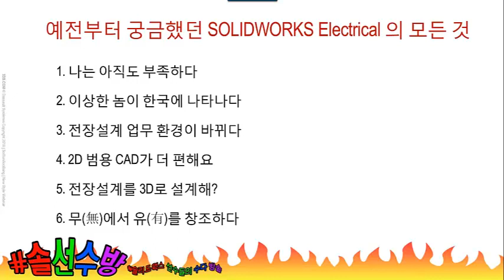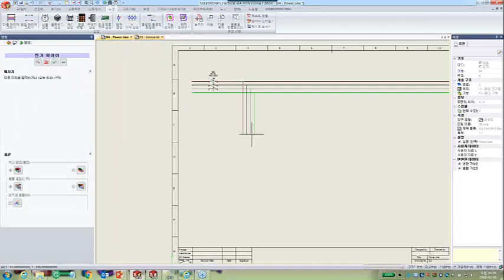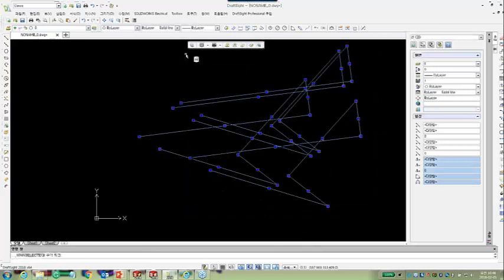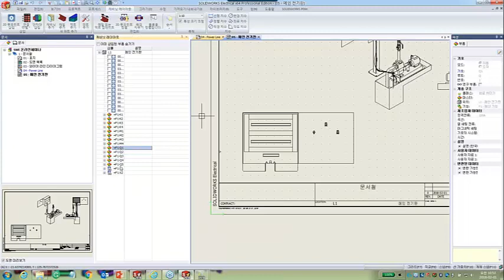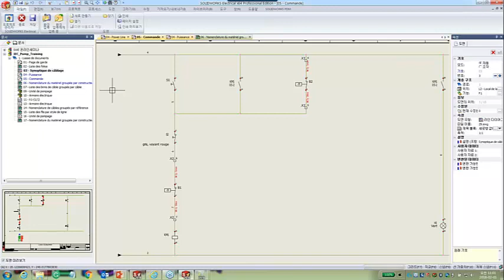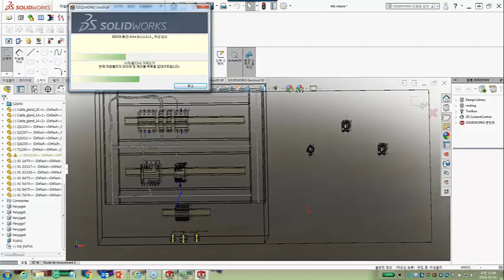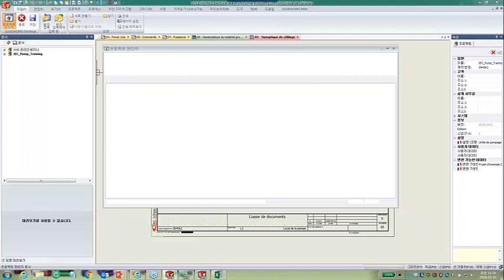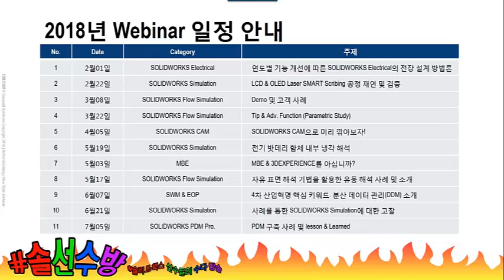20180201 솔선수방 SOLIDWORKS Electrical 온라인 세미나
▷ 주제 : 예전부터 궁금했던 SOLIDWORKS Electrical의 모든 것

▷ 발표자 : 메이븐 유진곤 과장 / 다쏘시스템코리아 권희성

▷ 주제 : SOLIDWORKS Electrical 의 기본 기능과 연도 별 기능 개선 소개

▷ 내용 : 2D CAD를 활용한 전장 설계 업무의 설계변경은 단순 고 반복성의  업무로 인해  많은 시간이 소요됩니다. SOLIDWORKS Electrical은 전장 전용 설계 소프트웨어로서 실제 회로 간의 이해를 통해 설계변경에 능동적으로 대처하여 설계 시간을 단축할 수 있습니다. 또한, 간단한 Symbol 삽입을 지원함으로써 빠른 전장 설계를 가능하게 하고,  BOM 작업의 간소화를 지원하여 전장 설계의 효율성을 부여합니다. SOLIDWORKS Electrical을 통해서 빠르고 효율적인 전장 설계 방법에 대해서 알려드립니다.